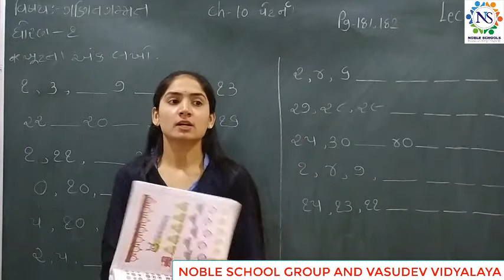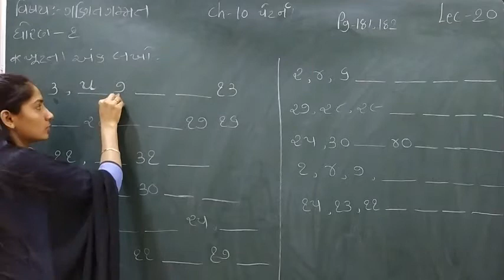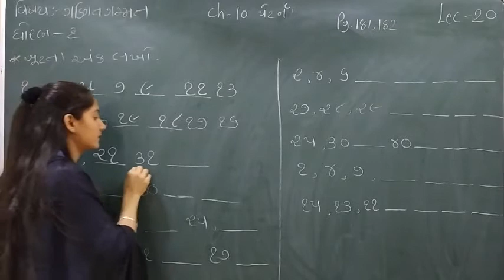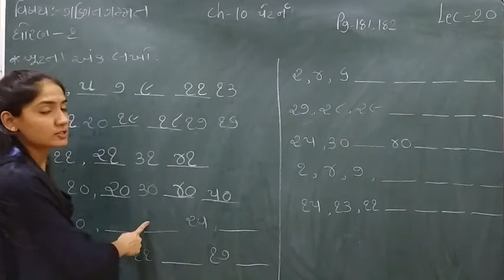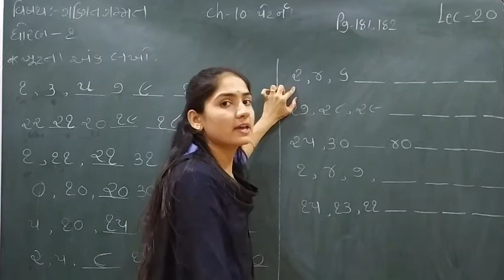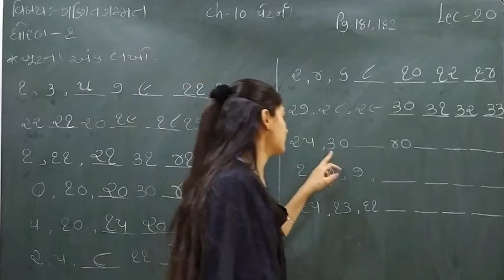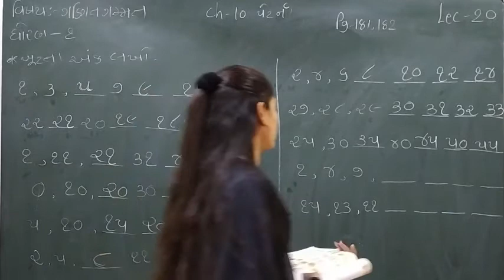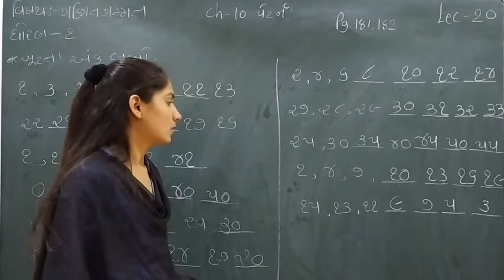Standard - 1 Maths Semester - 2 Lecture - 20 by Sonalmadam